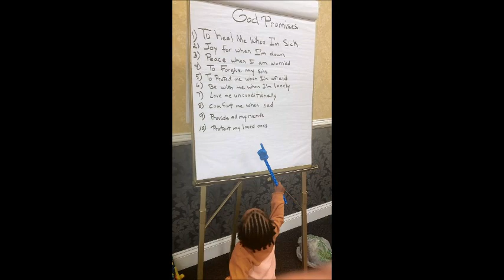The World of Jace